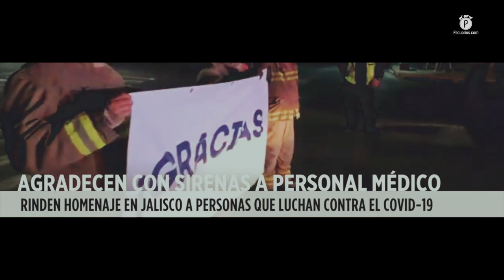Somos productores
¡Solidaridad a todo el sector! Pecuarios.com